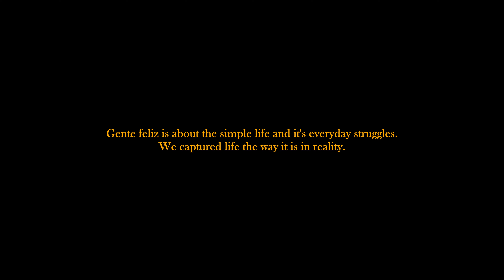GENTE FELIZ | Official trailer | (2017) by Ridas Berzauskas | Irmantas Skerys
We travelled to Colombia to talk to one of the happiest nations in the world to find a simple answer to a simple question - Where and what is happiness?
We met and interviewed random people, sometimes stories came to us without having to look for them. Gente feliz is about the simple life and its everyday struggles.
We captured life the way it is in reality.
We wanted to show everything that life showed us.
We sought the answer to a simple question: where is happiness? and we managed to find it.